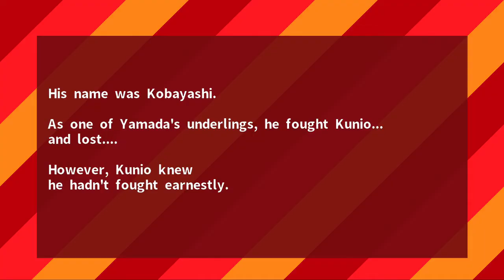Stay Cool Cobra Kai! Stay Cool Kobayashi San Switch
We discuss the trailer for Cobra Kai season 3 while playing another River City beat 'em up - Stay Cool Kobayashi-San, A River City Ransom Story for the Nintendo Switch